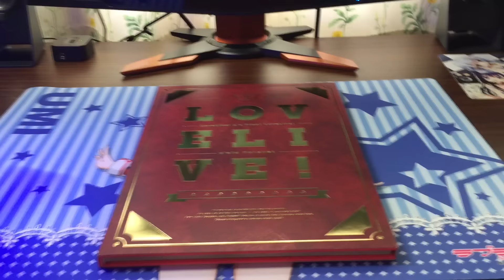ラブライブ！FinalLive前日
今回はFinalLiveがついに明日になったのでライブに向けての雑談をしてみました！！

あと1日になりましたね楽しみすぎてヤバイですw
ライブに参加するみなさんたのしみましょう！！

何か質問・コメントやリクエストがありましたらtwitterやコメント欄などにお願­­­­­­­­­­­­­­­­­­­いします！